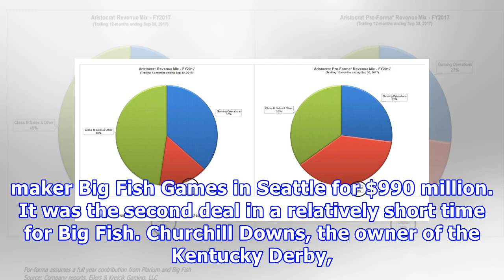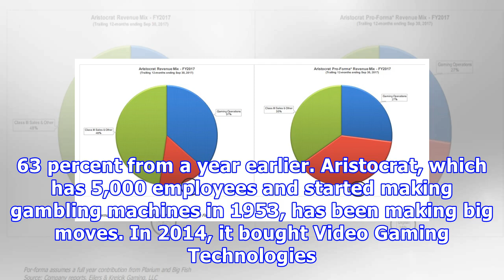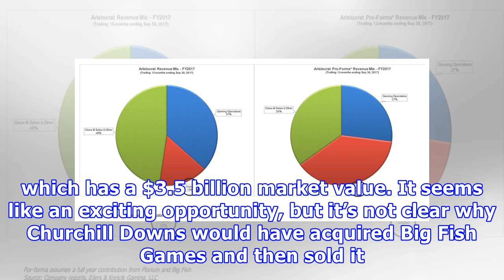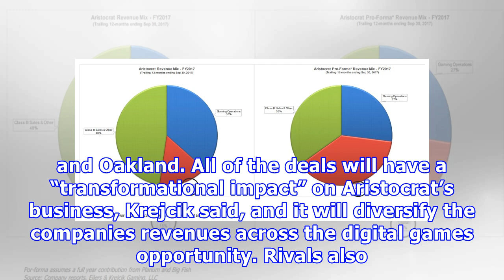How aristocrat’s $990 million big fish deal will shake up social casino games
Billion-dollar game deals are pretty rare, but one slipped by last week without much attention. Australian gambling machine maker Aristocrat Leisure announced last week it is buying social casino games maker Big Fish Games in Seattle for $990 million. It was the second deal in a relatively short time for Big Fish. Churchill Downs, the owner of the Kentucky Derby, bought Big Fish Games in 2014 for $885 million. Aristocrat is clearly the latest company that believes that mixing gambling expertise ...